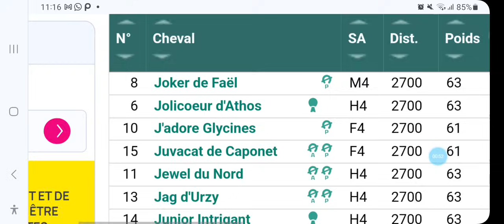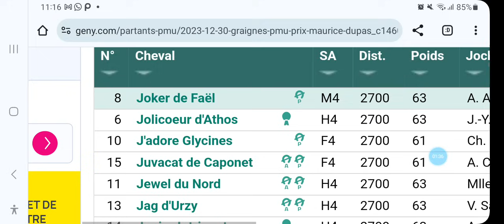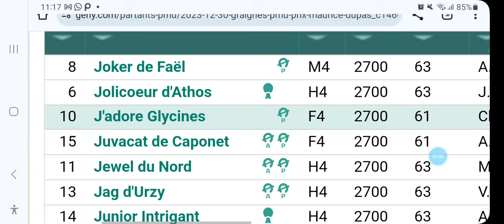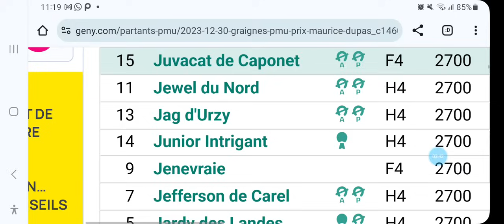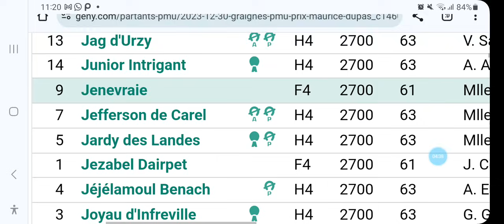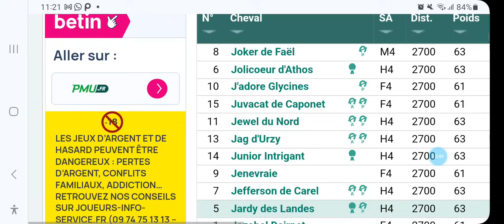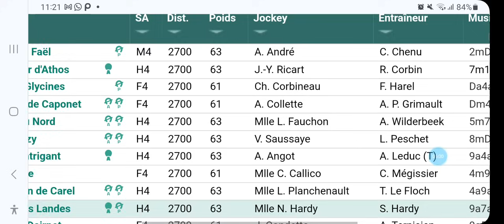PRONOSTIC QUINTE A R3C8 MONTE A GRAINS